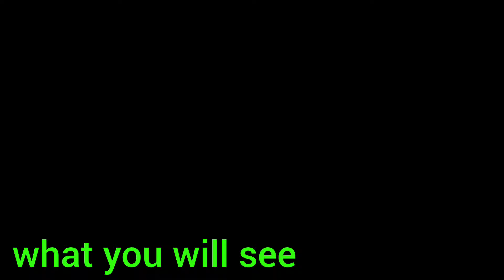Daily nomadic life of a lonely woman, trying to rebuild the destroyed house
Hello, dear viewers, join us today to travel to the depths of the hard and exhausting nomadic life of this lonely woman with her infant and young children in the Zagros region.  You are a nomad alone with her three young children, and you will also see in the video how she does not lose hope of rebuilding her destroyed house and starts building her house in the mountains again.

build house alone baby cooperation bread ashes nomads nomads nature mountains stone house#straw and dirt#cooperation#family#hardness#rock#herd#hard#el# nomads#love#food# cooking#hardness#stone house#care#support#love#broken#rubble#hard#building#everyday#hope